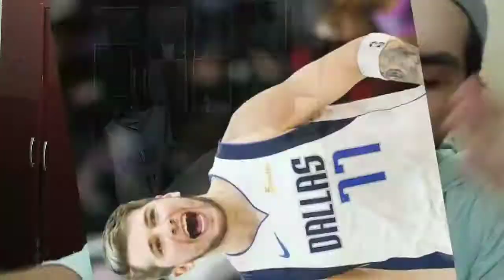RODADA NBA 2019/20- RESUMÃO #2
Houston entregando no final, Lakers ganhando, Luka sendo Luka e Suns dando trabalho, confira tudo que aconteceu nessa rodada da NBAAAA!!!